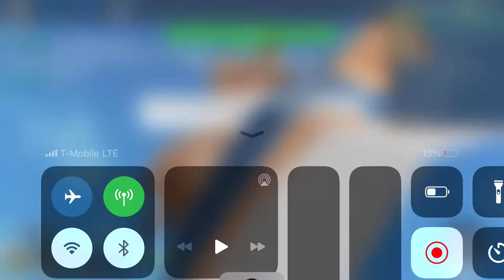Playing with the creator of Tower Defense Retro